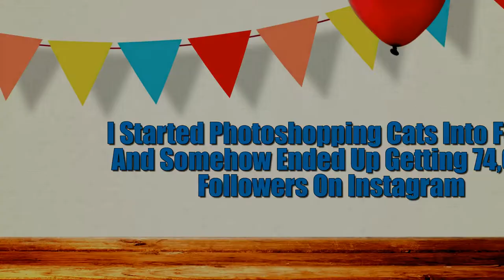I Started Photoshopping Cats Into Food, And Somehow Ended Up Getting 74,000 Followers On Instagram